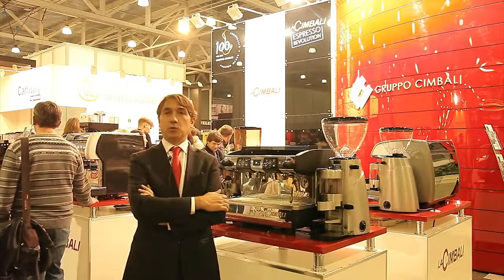ПИР 2013 стенд lacimbali